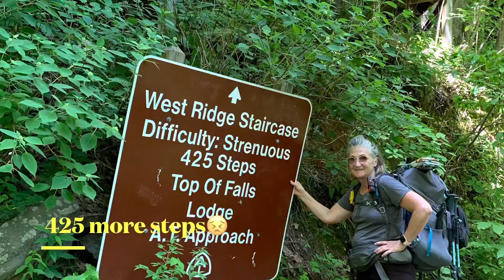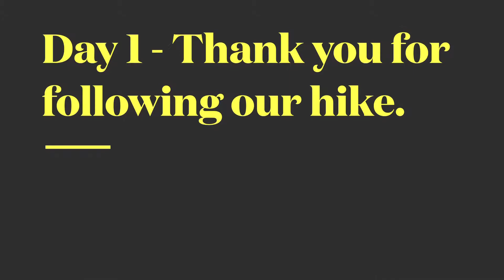Appalachian Trail 500 mile section Hike: Day 1 Amicalola Falls to Springer Mountain.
Should you take the stairs at Amicalola Falls Start Park or not?